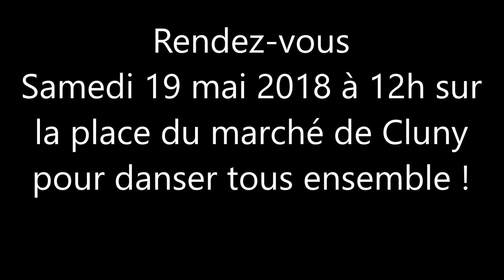Flashmob 2018 Le grand jeté !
Rendez-vous le samedi 19 mai 2018 à 11h30 aux Ecuries Saint Hugues de Cluny pour une répétition avant le flashmob à 12h place du marché !
Venez nombreux, le flashmob sera suivi d'un repas partagé aux Ecuries Saint-Hugues. Le principe ? Chacun apporte un plat à partager !!